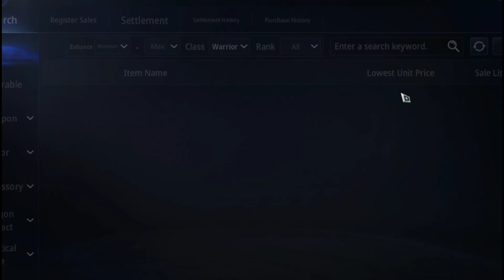MIR4 - LEGENDARY CRAFTING DAY ( 11 ) + PAHABOL SUMMON PA + UPDATE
FOR OTHER DETAILS

CRAFTING LEGENDARY EQUIP AS FREE TO PLAY

PANGKAPE LANG
GKASH